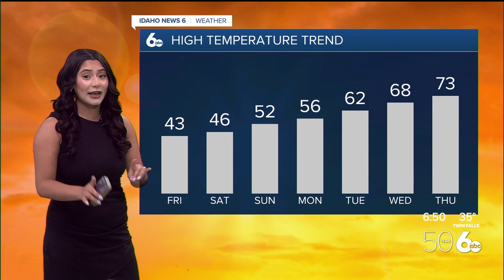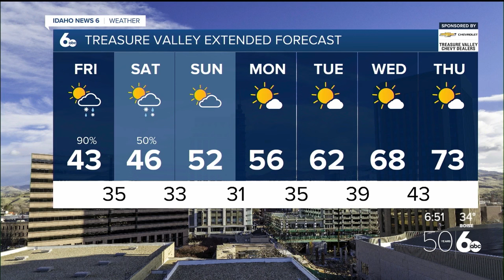Sophia Cruz's Idaho News 6 Forecast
Wet and Rainy Friday. Here's the latest.   Link to article Sophia's Instagram